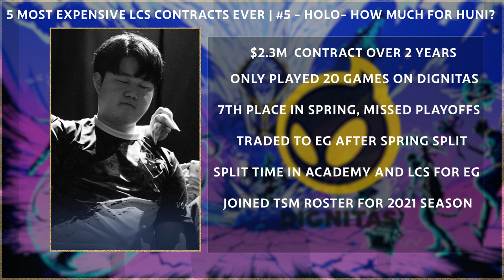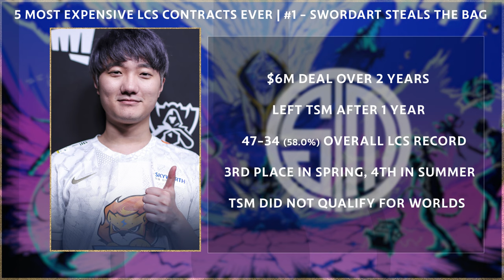A Look at the 5 Most Expensive Contracts in LCS History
Over $20 Million in salary combined we look back at the 5 most expensive contracts in LCS history!